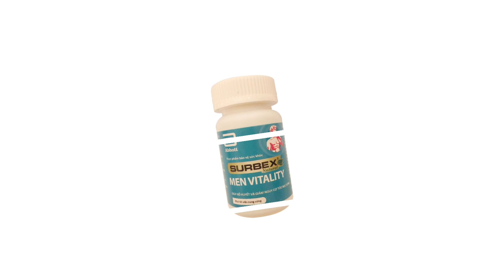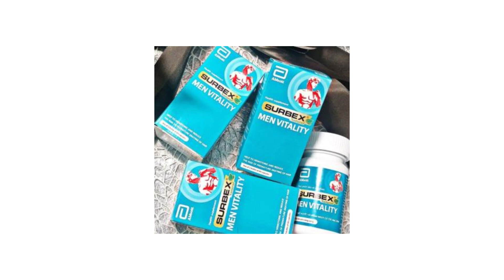Surbex Natural Men Vitality - Hỗ trợ bổ huyết hiệu quả - Quaythuoctruonganh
Công dụng
Hỗ trợ bổ huyết và hỗ trợ giảm nguy cơ râu tóc bạc sớm.